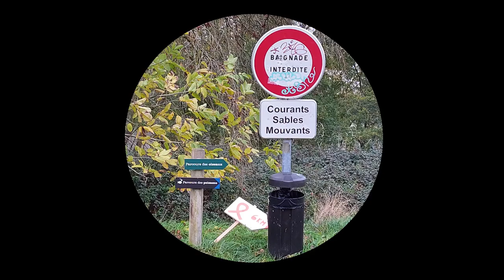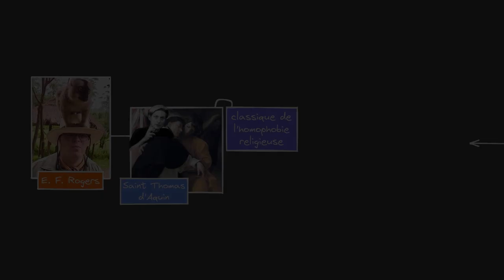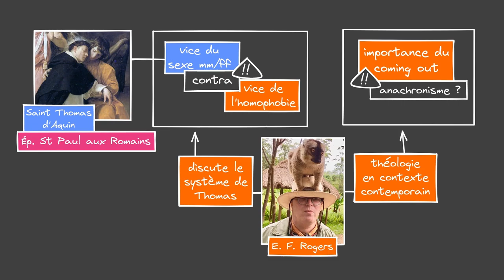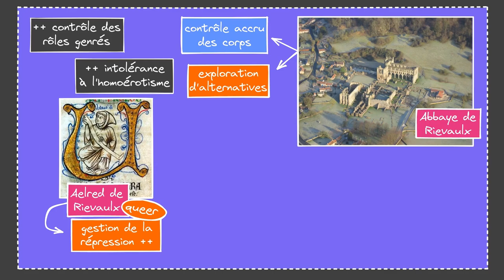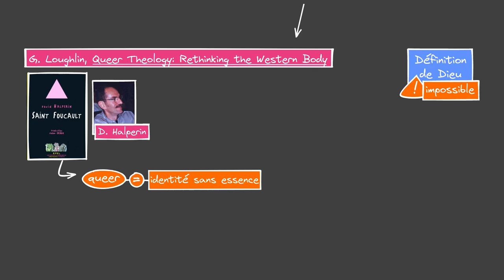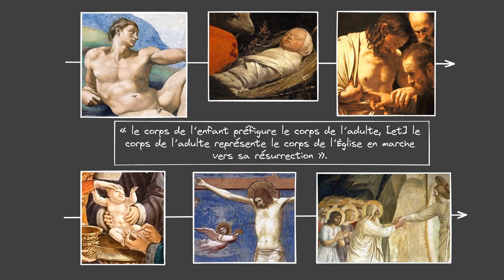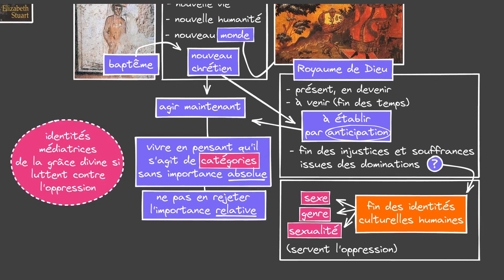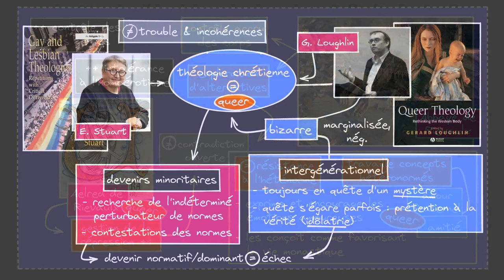Théologie queer #3 - Trouble dans la théologie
Troisième vidéo d’une série sur la théologie queer.

00:00:00 Introduction
00:01:28 Une tradition interprétative queer ?
00:05:21 Quand Thomas rencontre Judith
00:12:21 Aelred de Rievaulx, une résistance queer
00:18:36 Christianisme intérieur queer
00:21:23 Dieu et le queer : des identités sans essence
00:24:57 Le corps queer du Christ
00:28:39 Kingdom queer
00:36:31 Récapitulons

Bibliographie indicative :
Burrus, V. (2007). Queer Father: Gregory of Nyssa and the Subversion of Identity. Queer Theology: Rethinking the Western Body, 147-162.
Córdova Quero, H. (2004). Friendship with benefits: A queer reading of Aelred of Rievaulx and his theology of friendship. The sexual theologian: Essays on sex, God and politics, 26-46.
Cornwall, S. (2011). Controversies in queer theology. Hymns Ancient and Modern Ltd.
Duncan, C. M. (2000). The Book of Ruth: On Boundaries, Love, and Truth. Take Back the Word: a queer reading of the Bible, 92-102.
Halperin, D. M. (1997). Saint Foucault: Towards a gay hagiography. Oxford Paperbacks.
Loughlin, G. (Ed.). (2009). Queer theology: Rethinking the western body. John Wiley & Sons.
Rogers Jr, E. F. (2007). Bodies Demand Language: Thomas Aquinas. Queer Theology: Rethinking the Western Body, 176-87.
Stuart, E. (2017). Gay and lesbian theologies: Repetitions with critical difference. Routledge.
Ward, G. (2002). Bodies: the displaced body of Jesus Christ. In Radical orthodoxy (pp. 175-193). Routledge.